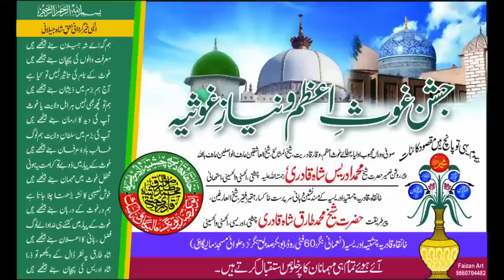Jaane Kyun Dil Rakh Aate Hain - Qawwal Farooque Sabri - Khankah E Qadriya Malegaon 06 JAN 2018